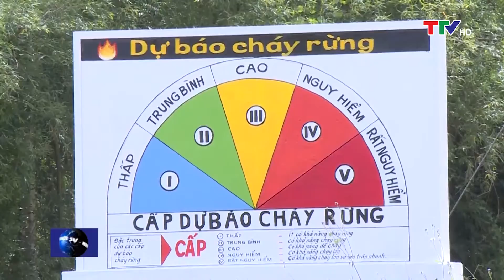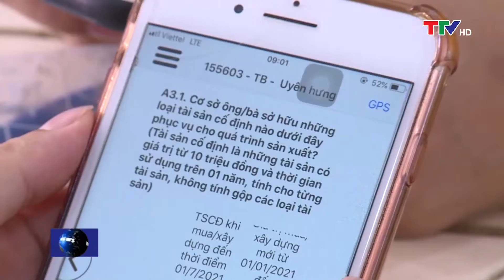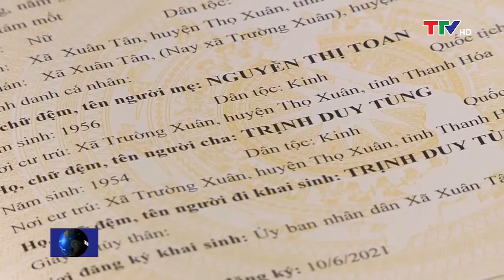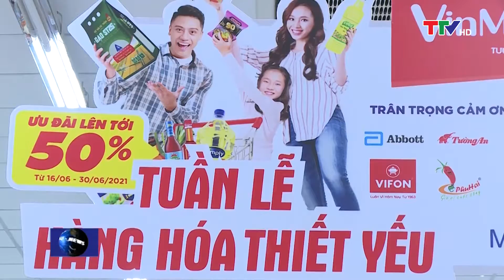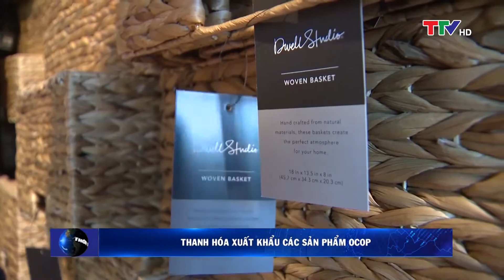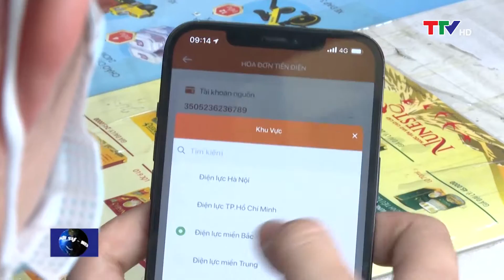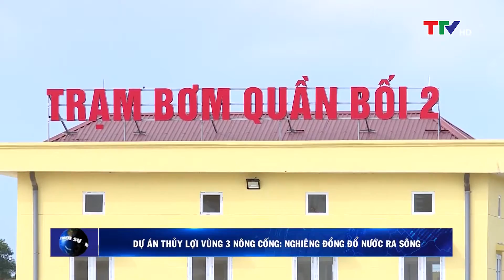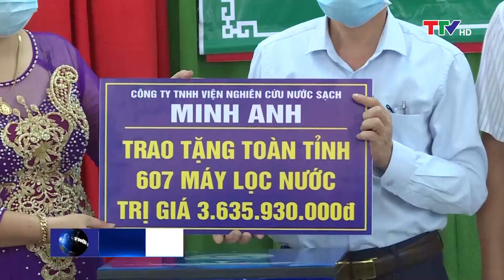Bản tin thời sự trưa 02/07/2021